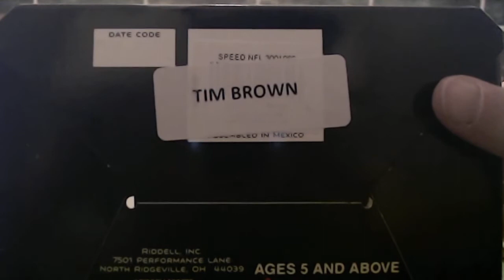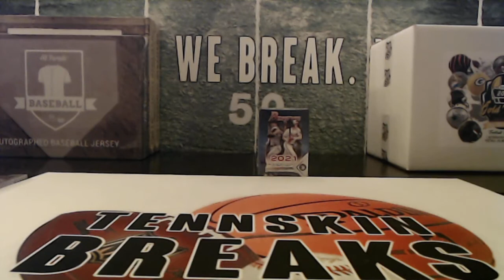5/23/21 - 2021 Gold Rush Autographed Mini Helmet 1 Box Break